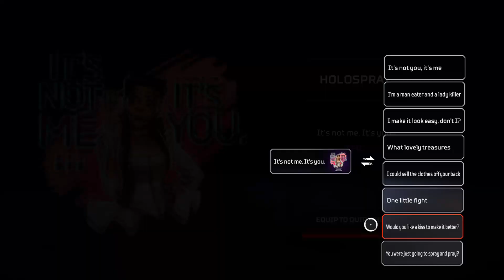100 TIER BATTLE PASS REVIEW in APEX LEGENDS SEASON 6 [XBOX ONE]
🔴 ENDED SATURDAY 29th 🔴

4. screenshot and dm me proof 🔥

🔴 STOP BY THE STREAM EVERYDAY FOR 1 ENTRY PER DAY 🔴

STREAMING EVERYDAY 8PM CENTRAL

🔴 next giveaway at 1,234 subscribers on youtube AND 50 followers on twitch! 1st place gets any apex legends apparel + 4350 apex coins, 2nd place gets 2150 ac and 3rd place gets 1000 ac 🔴

PERSONAL INSTAGRAM, SNAPCHAT and TWITTER: @Spaciouzz

WANNA LEARN HOW TO TRAP LIKE A PRO?
JUST DM ON INSTAGRAM or TWITTER

FaZe Spaciouz for FaZe5 🔥💯

code: 1MXRCZ》(S'mores app to get 50 points)

Who made my intro @Spaciouzz
lost treasure collection event apex coins apex coins giveaway apex legends apex spaciouz jugg universe kiing spaciouz kiing esportz faze spaciouz broken ghost quest I play apex legends xbox one xbox series x apex legends giveaway apex coins jugg merch clg spaciouz aquatik spaciouz asar clan asar esports asar esportz level 110 battle pass reactive skin g7 scout